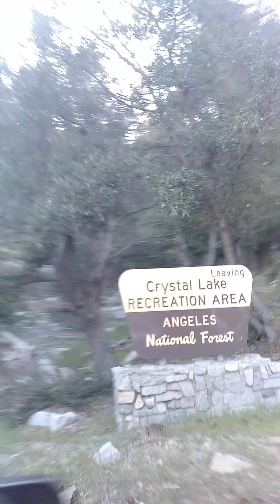3 de mayo de 2020